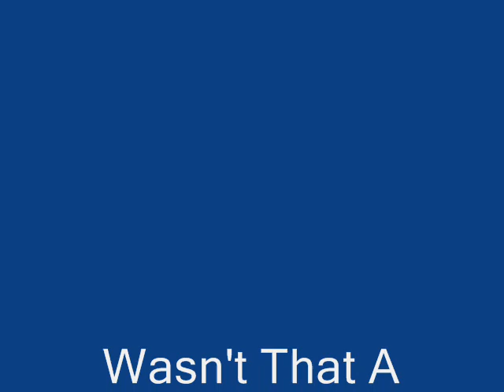My Friend Holding A Minature Pincher Puppy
This is a video of my friend holding a puppy at the mall.